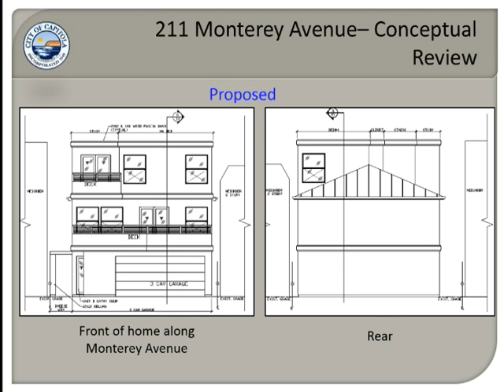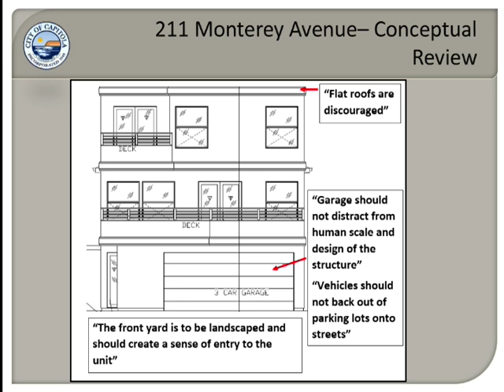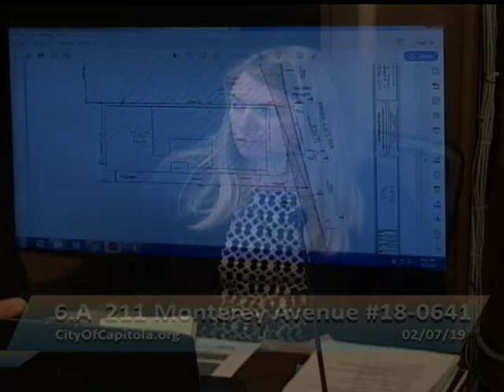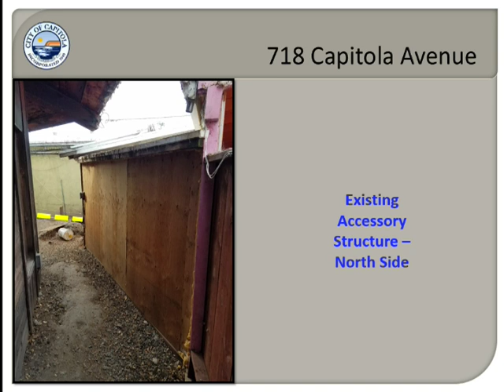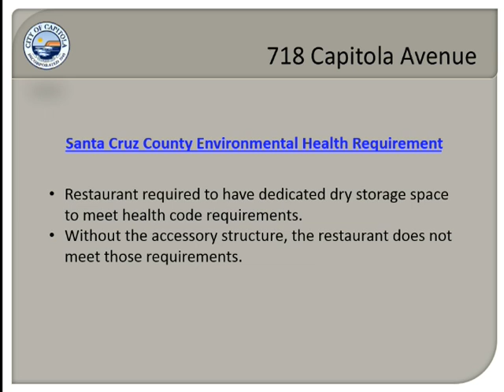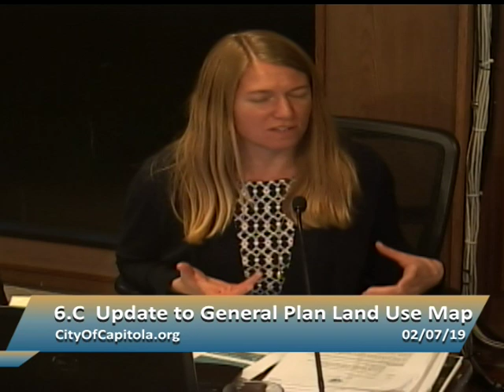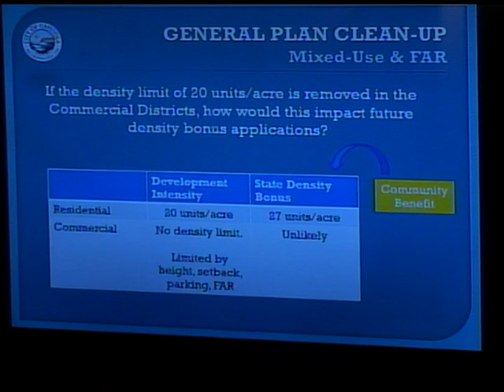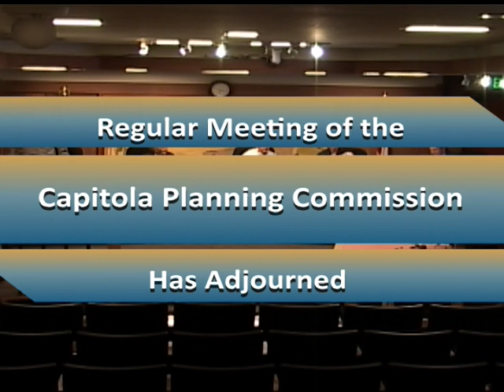Capitola City Planning Commission 2/7/19